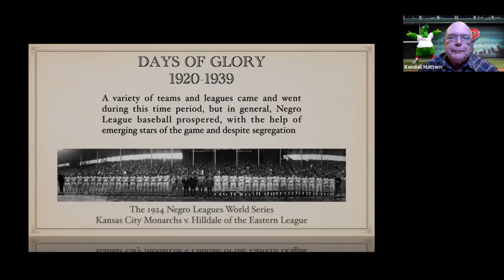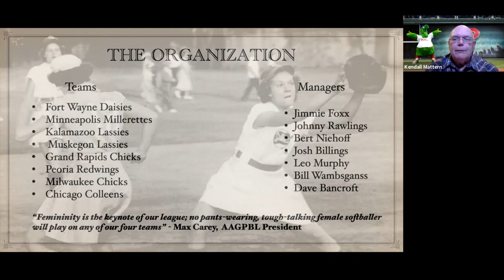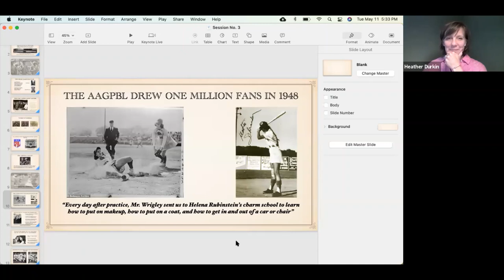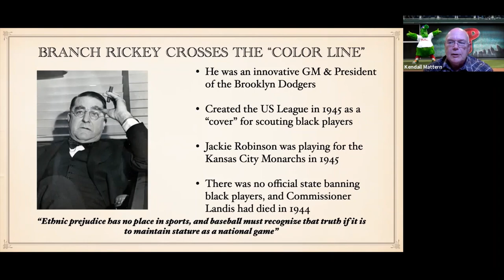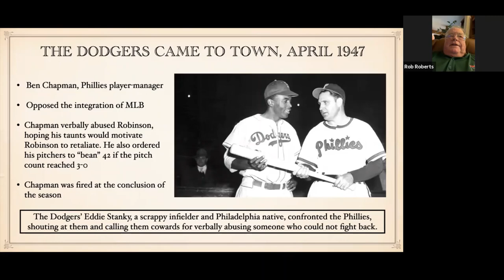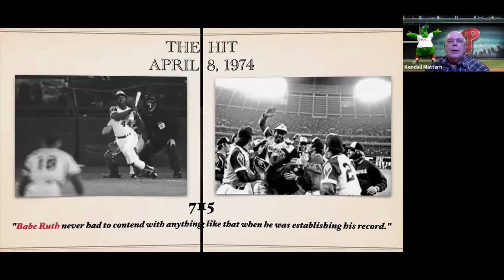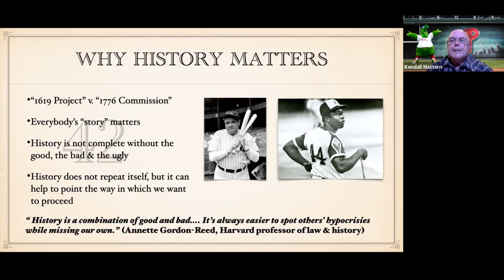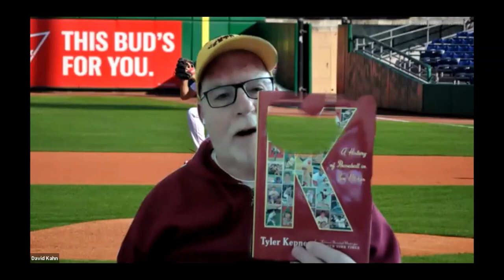Baseball Lit & History 2. 0 - Class 3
After a five year hiatus, Dock Drewniany 1760 and Kendall Mattern 1760 offered a four-week virtual class on the history and literature of baseball. They focused on such topics as an overview of baseball history, baseball and life, the Negro Leagues, Jackie Robinson, Hank Aaron, and the Women's League. GA alum and New York Times National Baseball Writer Tyler Kepner '93 also joined the class to discuss  his book K: A History of Baseball in Ten Pitches.